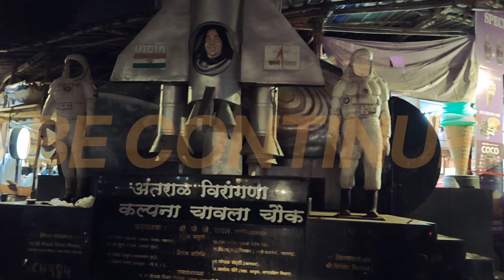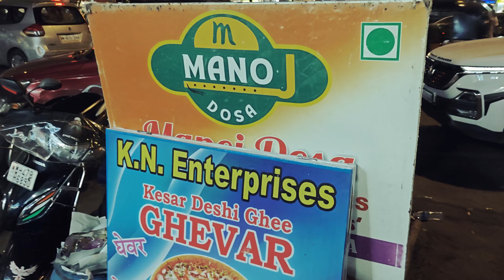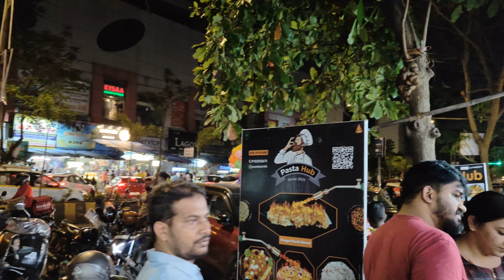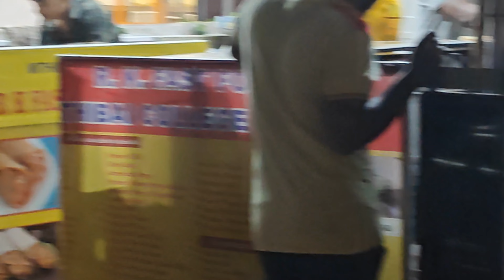Food Area | street Food India | street food Mumbai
Food Area | Food India | New place New Food ‎@Aaimu786

food area
food Street area
food area near me
food Street
khau Galli
Food zaika
Indian food recipes
Indian best food
Indian food
Indian best food test
pure indian food
Indian zaika
mumbai food
mumbai street food
food
veggie paaji
veggiepaaji
veggie paji
travelling paaji
cooking paaji
indian food
mumbai
vegie peji
food vlogs

trending
food vlog
food street
cheese
ragda chaat
ragda chaat recipe
pudla recipe
you tube shorts
veggie paaji mumbai
mumbai food tour
mumbai sandwich
delhi food
youtube shorts
punjabi food
punjabi street food
chaat recipe
food india
india eat mania
local food
mumbai famous food
ghatkopar street food
juhu beach mumbai
juhu chowpatty
street style ragda
kulcha
toast sandwich recipe
cheese sandwiches street food
sandwiches
paneer sandwich
cheese chilli sandwich
kulcha sandwich
indian vegetarian recipes
quick healthy recipes
toast sandwich street food
juhu chowpatty pav bhaji
ragda chaat mumbai
juhu
pav bhaji in hindi
bhaji
mumbai's best pav bhaji
bombay pav bhaji
most famous pav bhaji of mumbai
mumbai famous pav bhaji
pav bhaji masala
best pav bhaji
pav bhaji mumbai
mumbai pav bhaji recipe
pav bhaji mumbai style
mumbai style pav bhaji
famous pav bhaji in mumbai
pav bhaji in mumbai
best pav bhaji in mumbai
mumbai pav bhaji
mumbai's famous pav bhaji
desi food crazy mood
csmt
egg bhurji
famous egg bhurji
dil khush dosa
malai gola
ghatkopar khau gali
mumbai ki gardi
veggie paaji mumbai ki gardi
ghatkopar
ghatkopar pasta
best ghatkopar food
ghatkopar food
ghatkopar khau galli
recipe
jalaram nagar
khau galli
cheese on fire: 101

best food in mumbai
mulund food
mulund street food
best food
official sahi hai
indian food nashta
nashta
food blogger
india food street
desi nashta
desi food
sharma ji kachori kamla nagar
sharma ji kachori
harry uppal
fateh chand ki kachori delhi
fateh chand kachori
andheri food
andheri street food
andheri east street food
andheri east
andheri
healthy street food
bhelpuri street food
helicopter bhel
helicopter bhelpuri
vada pav street food
cheese burst vada pav
mayapuri chole kulche delhi
mayapuri chole kulche
auto dahi bhalla
vlogs
virtual banjara
sanju baba chicken recipe
noor mohammadi hotel recipe
noor mohammadi hotel
mutton paya recipe
mumbai india
sanju baba chicken
sanjay dutt
nalli nihari
mumbai style ragda chaat recipe
mumbai ragda chaat
mumbai ragda pani puri
shahi paneer street food
shahi paneer chole recipe
2023 mumbai street food collection part 05 food and travel
street food restaurant
delhi janakpuri street food
street food near me
street food truck
italian food recipes
food stall
veggie paaji chembur
jeevan thali chembur
pudla sandwich mumbai
pudla sandwich
pudla sandwich recipe
pudla recipe gujarati
khau gali
zaveri bazar khau gali
zaveri bazar pudla
borivali street food
top mumbai street foods
street food stall
restaurant street
shorts video
street food business
masala sandwich
grill sandwich
sandwich shorts
street food sandwich
mumbai sandwich street food
mumbai sandwich recipe
paneer tikka sandwich
tourist places in mumbai
best street food in mumbai
best place to visit in mumbai
dosa
super speed dosa
india
foodies
vlogs india
viral shorts
mumbai ragda patties recipe
how to make ragda chaat
bigg boss
ragda pani puri recipe
elvish yadaw
mumbai ragda
street food ragda chaat

food inn location
food biryani
veg biryani recipe
non veg biryani recipe
non veg food
food non veg
street Food churchgate
street Food ghatkopar
street Food bandra
street Food Mumbai
street Food mahalaxmi
street Food mahim
new food yard
food court yard
country food
What is Mumbai famous food?
What is Mumbai's national food?
What food to bring from Mumbai?
What is Mumbai famous for?
Which is the main food?
Which sweet is famous in Mumbai?
Which food is famous in Maharashtra?
Which is the food city of India?
Who is the food capital of India?
What is special in Mumbai for shopping?
Which part of India has best food?
Which country is No 1 in food?
Which state has tastiest food?

Who eat more spicy India?
Which country eat less spicy food?